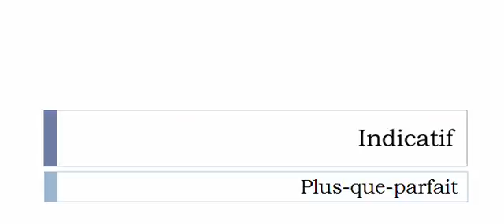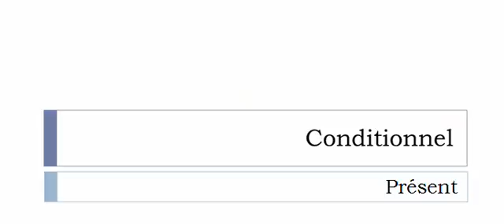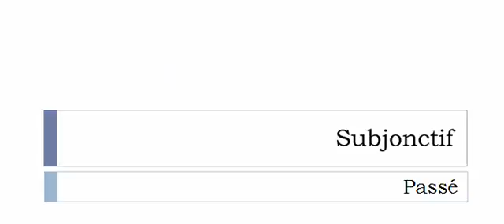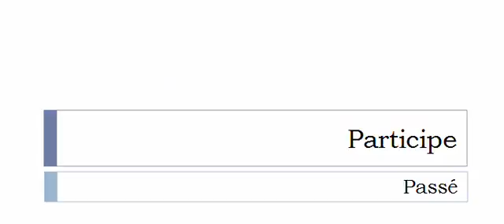Aprender francês = Conjugação = Tambouriner